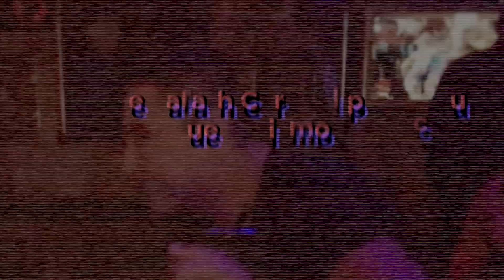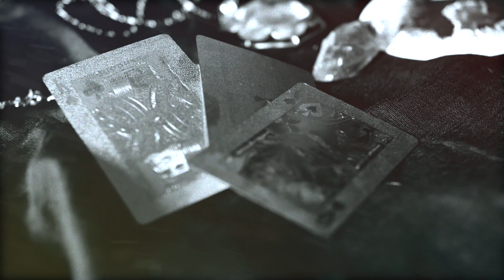Famoso vidente PREDICE Nuevo MOVIMIENTO TELÚRICO.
El vidente Farath Coronel predice un nuevo sismo